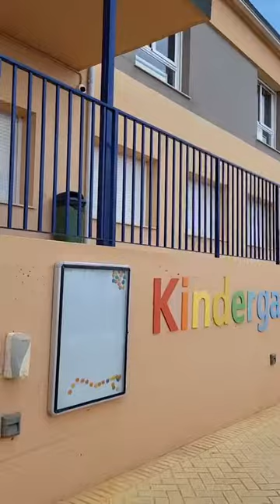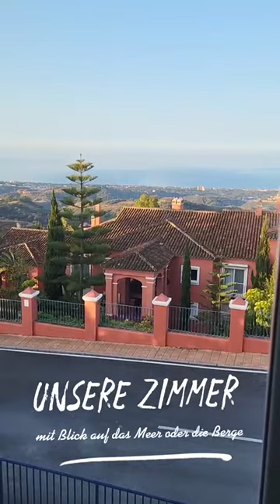Tonys FIJ im Kindergarten der Deutschen Schule Málaga (Spanien)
Tony hat im Kindergarten der Deutschen Schule Málaga ein Freiwilliges internationales Jahr gemacht. Wie es dort war? Seht selbst!
Wenn du auch Lust auf einen Dienst im Kindergarten der Deutschen Schule hast, bewirb dich jetzt über den Link in der Kanalinfo!